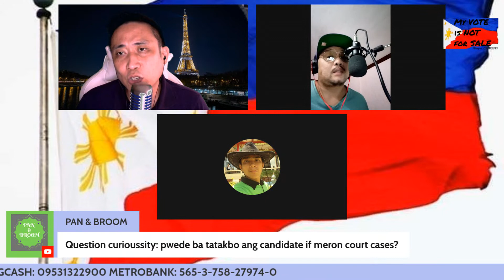GOVERNOR na KONTRA kay DUTERTE, ABUSAD⚫??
𝙲𝙷𝙰𝚁𝚁𝚁𝚁𝚁𝚁